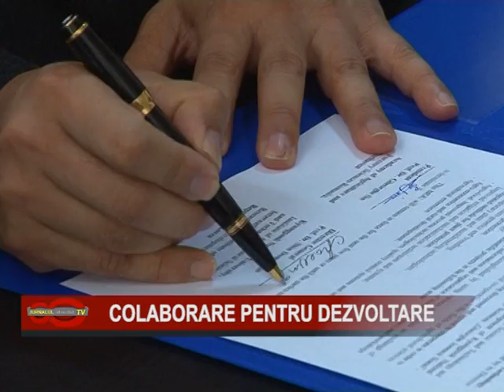Colaborare pt dezvoltare